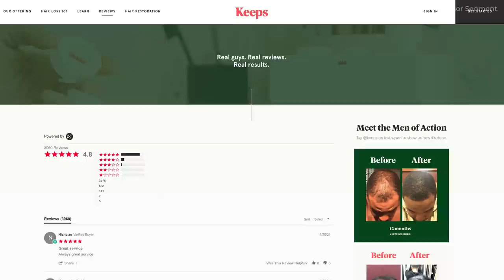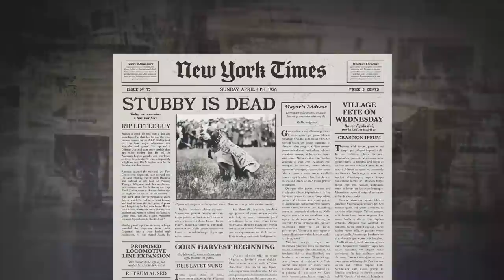Meet the Most Amazing Dog That Ever Lived